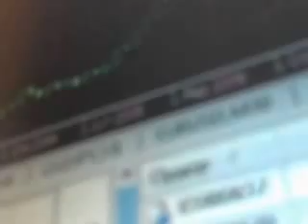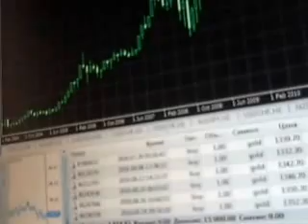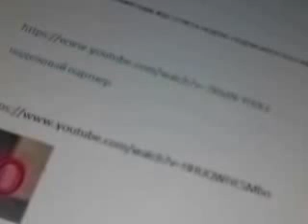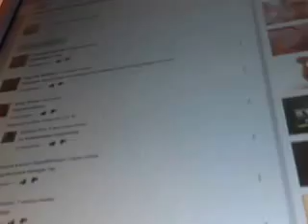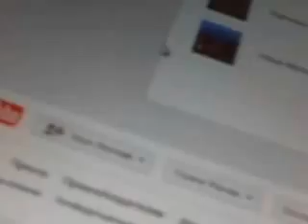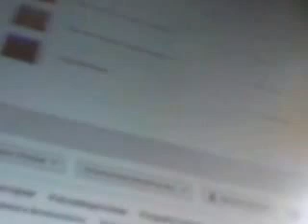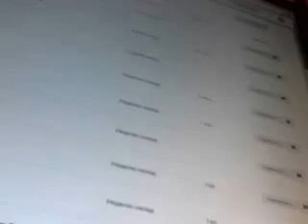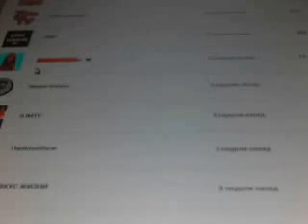Взаимоподписка от взаимной подписки взаимной поддержке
несколько слов о рынке золота

Новосибирск
заблокированые

заблокирован

надежные партнеры

надежный партнер  год без отписок